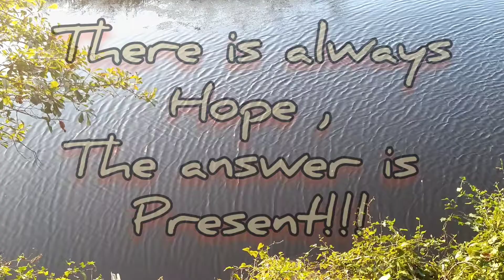Had a hard day? Rough week? Unbearable year? It's okay, there's an answer and only one way to turn.